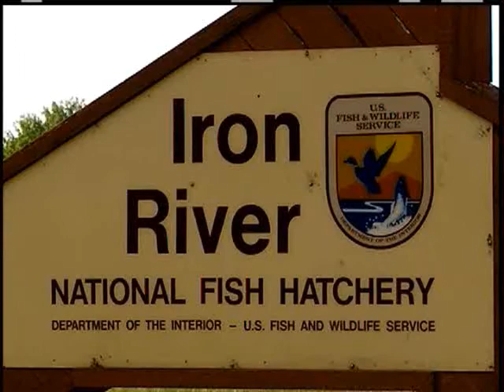It's Your Environment - Allan Pribnow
George Curtis and Allan Pribnow discuss Coaster Brook Trout, a soon to be endangered species, and how to save their habitat  with stream restoration in northern Wisconsin.